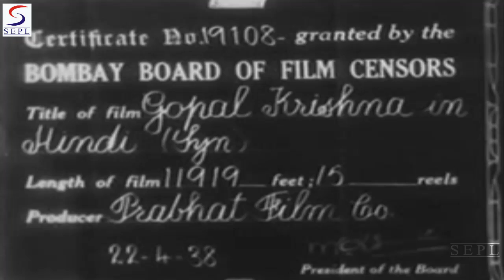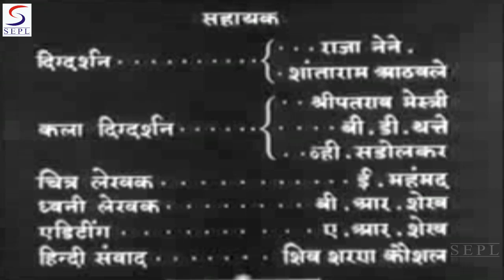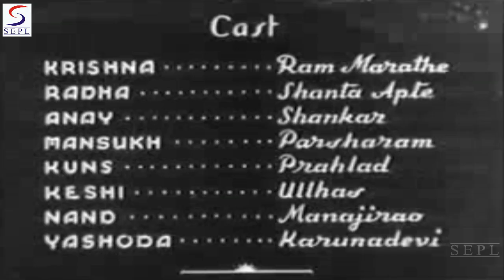गोपाल कृष्ण - Gopal Krishna l Marathi Full Classic Movie l Parsuram, Ram Marathe, Shanta Apte l 1938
Synopsis : The story is based in Gokul where the young playful Krishna resides with his foster mother Yashodha and father Nanda. He tends cows along with other young cowherds. Gokul is ruled by the despotic King Kamsa who has Krishna’s real parents in custody. He is intent on killing Krishna to prevent the prophecy of his death trough Krishna coming true. Krishna incites the village people against Kamsa’s oppressive regime. He prevents 500 cows being sent to Kamsa who demands that the people of Gokul do so. He battles Kama’s General Keshi and defeats him when he is sent to kill him. The only miracle shown in the film is when Kamsa unleashes rain (unlike the other Puranic stories where the rain is brought about by the Rain God Indra) and Krishna lifts the Govardhan hill to shelter the people under it.

Director: Damle, Fatehlal
Main Cast: Parsuram, Ram Marathe, Shanta Apte, Ullhas...  more
Genre: Musical
Banner: Prabhat Film Company
Release: 1938